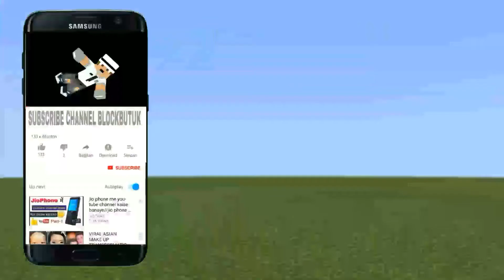Cara membuat Portal Naisa Alifia yuriza di Minecraft MCPE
Video ini di buat hanya untuk hiburan
Jangan coba menirukanya di rumah
Karena Yang saya lakukan di video
tersebut menggunakan mod/addons
dan melalui proses editing

💡Usahakan tonton sampai selesai agar kalian nggak salah faham,jangan di skip. ➖➖➖➖➖➖➖➖➖

💢Please hargai sebuah karya,karena buat video itu nggak gampang. ™™™™™™™
💢CARA BERTERIMAKASIH💢